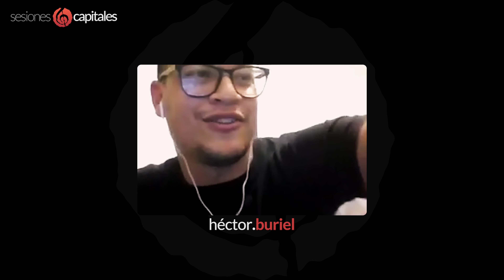Qué significa para ti hacer música (Preguntas Capitales)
Nos ponemos serios. La música significa mucho para nosotros, todo, sin embargo cada uno de nosotros vive su universo musical de distintas maneras. Uno de los grandes hallazgos de este pequeño experimento musical llamado Sesiones Capitales es poder encontrarnos y estar mas cerca en nuestras propias dimensiones como músicos, como amigos, como seres humanos.

Esta es una serie de videos conversando con quienes hacen Sesiones Capitales, la familia. Sin quienes no hubiera podido ser posible desarrollar este proyecto. La música nos une.